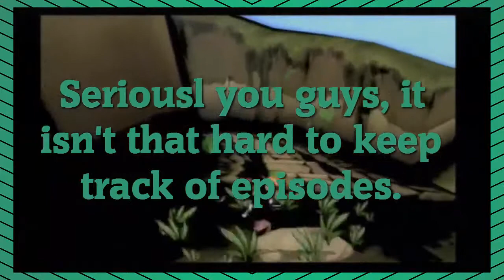Okami - Episode 4: What's The Number? - WTWF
Max and Fynn play episode... uh, 3? 4? of Okami. They should really probably be able to know what episode number it is. It's infuriating to me, Edit Man. I hate it. Enjoy.